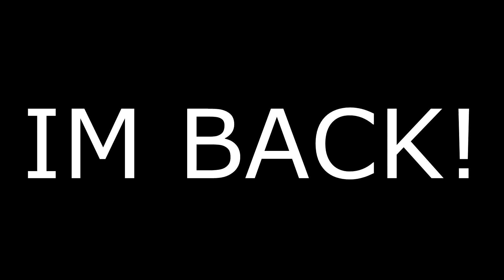FORTNITE IS BACK!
ADD MY SNAPCHAT - lukeyboiiau